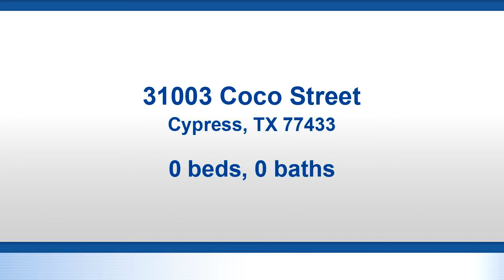Video tour of Residential at 31003 Coco Street, Cypress, TX 77433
Build on your own lot! This is your chance for a little piece of the country while still maintaining city amenities. Over 2.5 acres of cleared land located in a small, quaint neighborhood right off of Grand Pkwy 99 and Hwy 290. This is one of the final opportunities left to build your custom dream home in Coco Estates. Lot is fully cleared, well maintained and has dirt pad ready for construction. Won't last long!!

Bedrooms: 0
Bathrooms: 0.00
Square Feet: 0
Price: $300,000